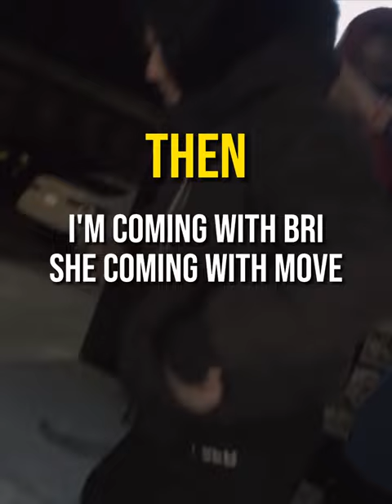Craziest Drill Switch Ups